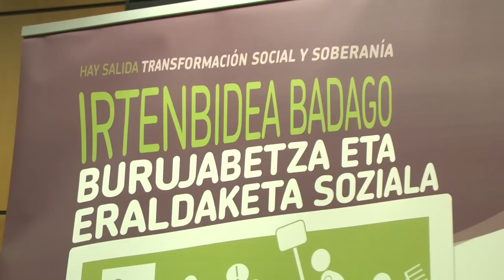EH Bildu hará una ronda de charlas para compartir la idea de que ante los recortes hay salida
EH Bildu ha anunciado que hará una ronda de charlas participativas, para compartir con la ciudadanía que ante la crisis y los recortes, hay salida: transformación social y soberanía.